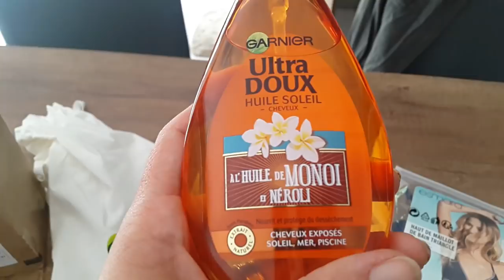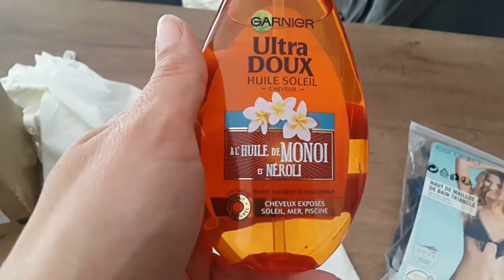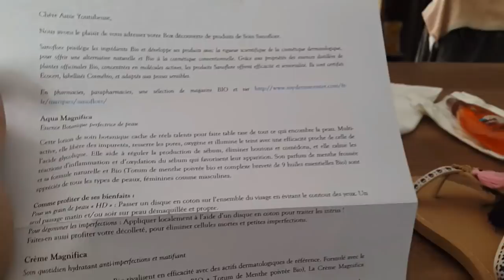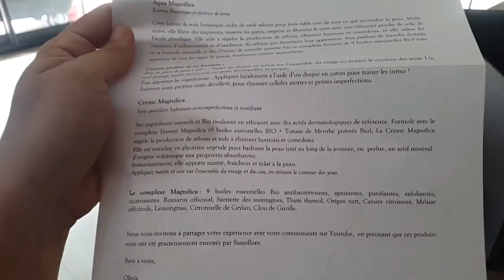VLOG SEMAINE juin 2017 : Haul Lidl, plein de choses à vous montrer!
Aujourd'hui une vidéo vlog je vous emmène avec moi pour une semaine!!
Je vous montre mes courses chez Lidl et mes produits reçus!!!

Produits cités:

- Produits Sanoflore Aqua Magnifica Disponible en pharmacie, parapharmacie, magasins Bio et
"Ce produit m’a été offert par Sanoflore. Je n’ai pas été payé(e) pour le tester, et je garde ma liberté de parole. octolyfamily"

"Ce produit m’a été offert par Laboratoire Garancia. Je n’ai pas été payé(e) pour le tester, et je garde ma liberté de parole. octolyfamily"

"Ce produit m’a été offert par Birchbox. Je n’ai pas été payé(e) pour le tester, et je garde ma liberté de parole. octolyfamily"

Tu es youtubeuse? alors ce site peut t'intéresser! il permet de tester des produits gratuitement!